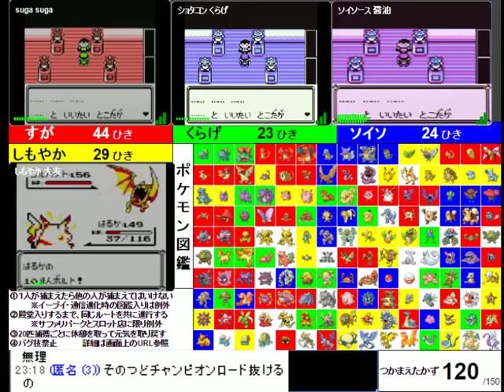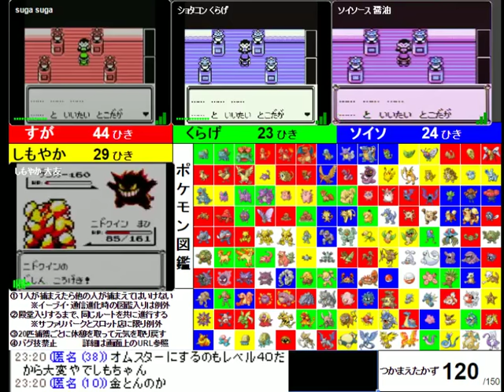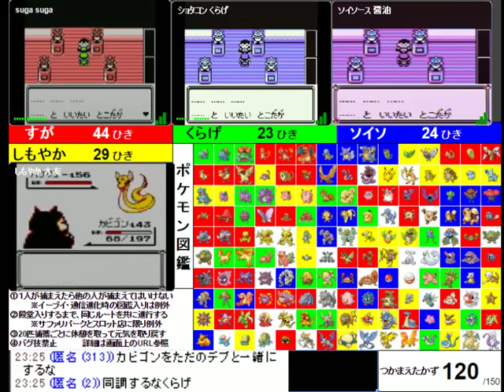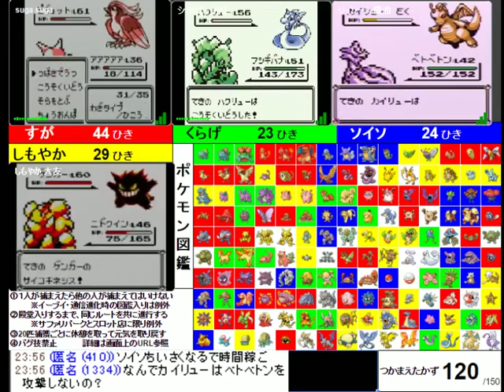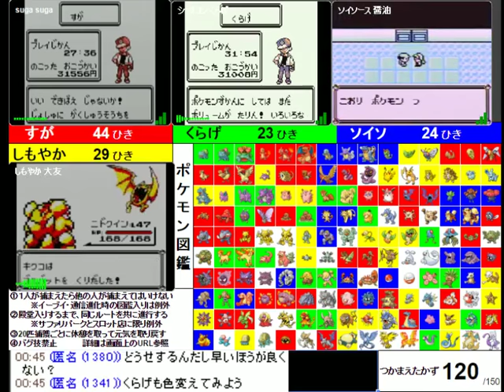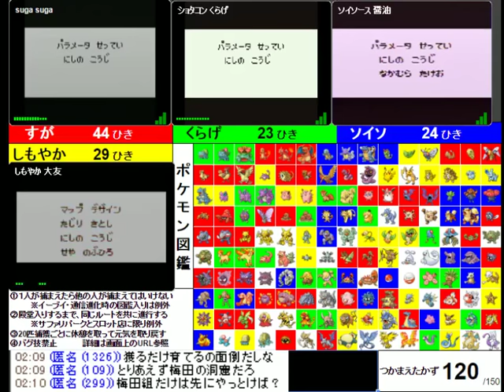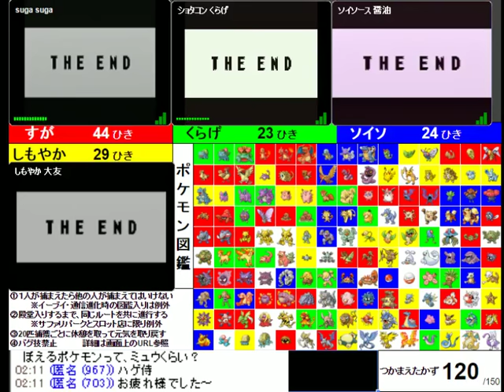(#6) ポケモン 4人で150匹集めるまで終われません